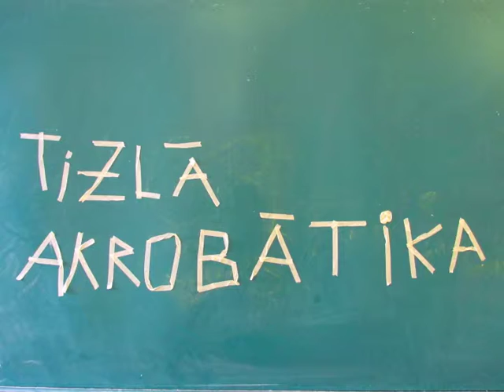Tizla akrobatika Vaidava 2014